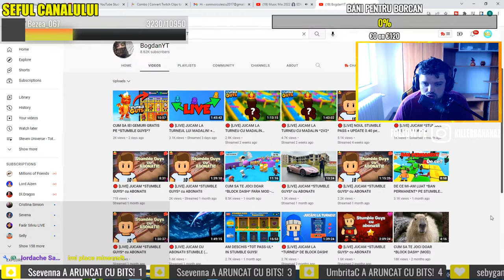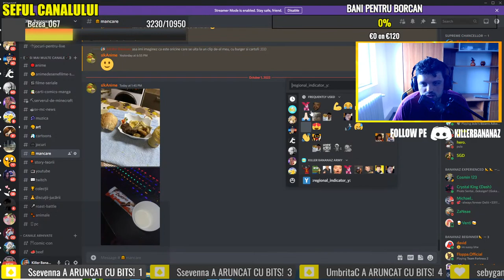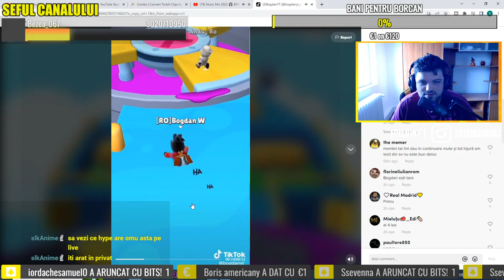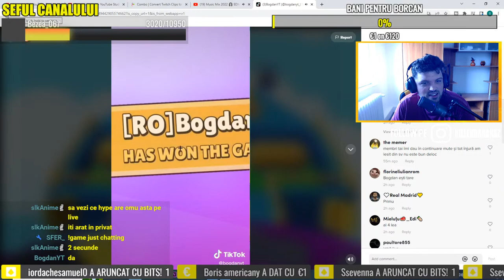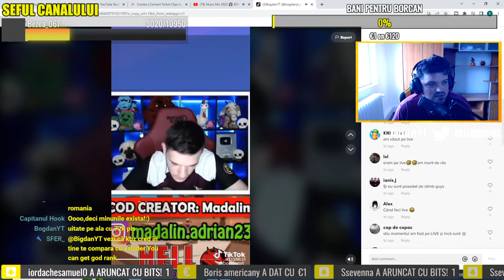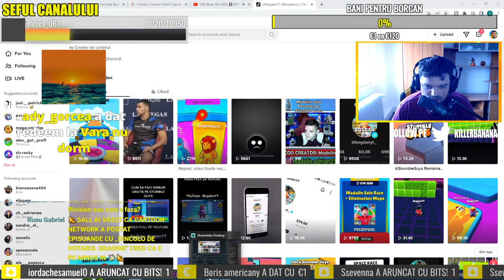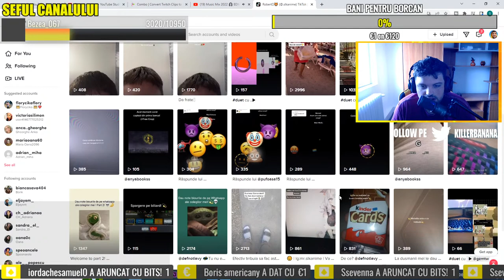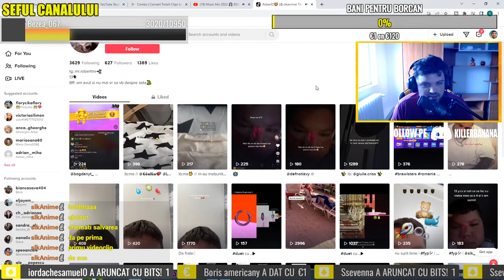🔴BUNA ZIUA, SARMALE SI RESPECT!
💻 Componente PC:
RAM: Memorie HyperX FURY Black 8GB, DDR3
Procesor: Intel® Core™ i5-4570
Placa video: GeForce® GTX 1060 3GB GDDR5
Placa de baza: Placa de baza ACER H81H3-AD DDR3
SSD: ADATA 120GB
HDD: HDD Seagate BarraCuda 500GB
Sursa: Floston FL500 Extra, 500W
Carcasa: Floston Turbo Red, 2x ventilatoare LED Red
Sistem operare: Windows 10 Home 10 64-bit
Scaun: Dr.Shield Air Force, King Size
Camera Stream: Logitech C922 HD Pro Stream HD 1080p
Microfon: AT2020USB+
Monitor: LED IPS Dell 24", Full HD
Tastatura: Razer BlackWidow 2019
Mouse: Logitech G102 Lightsync, 8000 dpi
Casti: JBL Quantum 400
BO$$:
🍌BANANAZ POINTS🍌
👉Pe masura ce stati mai mult pe live, castigati Bananaz Points. Acestea pot fi folosite in store adica aici
👉Foloseste comanda !bananazpointsinfo si !bananazpoints pentru a vedea cum castigi puncte si cate puncte ai acum!
📜REGULI CHAT📜
1. Fara spoilere cand ma joc un joc cu poveste. 👉 Timeout
2. Fara alerte in timpul cutscenes-urilor din jocuri, clipurilor la care ma uit sau cand vorbesc lucruri serioase pe stream. 👉 Timeout
3. Fara cuvinte sau glume vulgare/rasiste/xenofobe/homofobe/misogine/toxice ori caterinca de prost gust sau ciudata/gore pe chat, please be kind 👉 Timeout/Ban
4. Daca apare cearta/toxicitate sau instigare la violenta pe chat, instigatorul sau instigatorii iau Timeout/Ban.
5. Fara promovare si spam (decat daca va zic eu ca vreau sa ma uit la ceva sau sa spamati) 👉 Timeout/Ban
6. Poti folosi functia de !lurk sa ma anunti ca ai plecat de pe stream dar ai lasat streamul deschis si eu iti voi multumi. :)
7. Nu critica jocurile pe care le joc pe stream. 👉 Timeout/Ban
8. Daca iau un raid pe stream, va rog sa fiti respectuosi cu cei care vin pe stream si sa le urati bun venit.
9. Daca facem noi raid, scrieti pe chat-ul streamerului doar ce va zic eu. Nu strica raidul cu glume proaste/inside jokes de la noi 'n other mean/weird stuff pe streamul persoanei respective. Be kind and respectful cand facem un raid. 👉 Timeout/Ban
10. Daca ne viziteaza un Youtuber/Streamer fiti respectuosi cu el, fara glume de prost gust/toxicitate 'n other stuff 👉 Timeout/Ban
11. Have FUN and ENJOY the stream!
✅ Comenzi live ✅
!bananazpoints !bananazpointsinfo !bananazpointsstore !topbananazpoints !iq !iqthisbanana !cafea !publicitate !lurk !fight !slap !faq !genshinimpact !fortnite !steam !roblox !minecraft !slots !gamble !topb !8ball